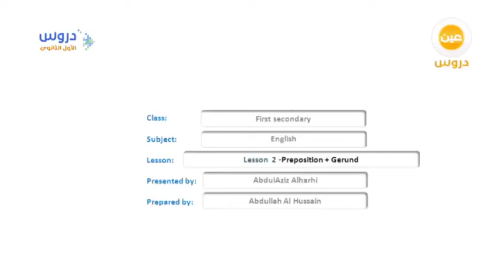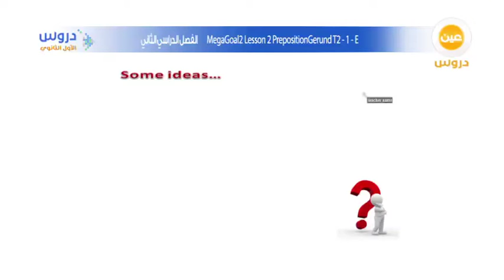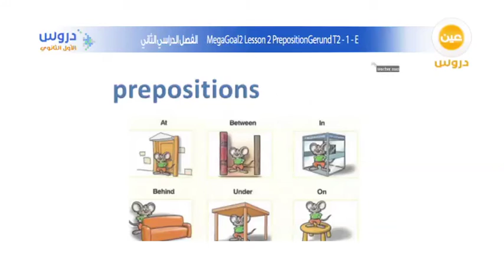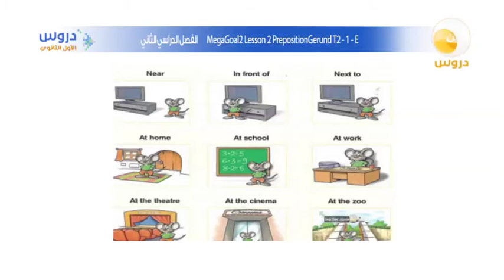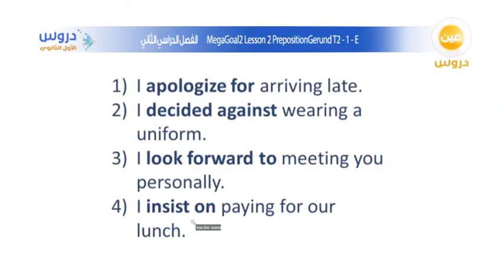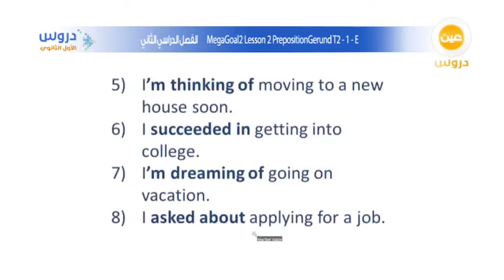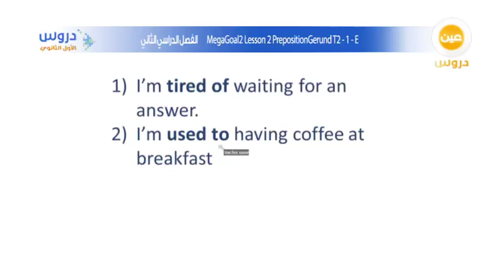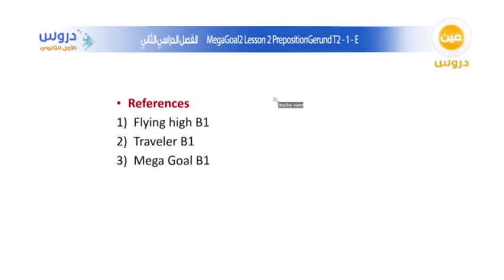الاول الثانوي | الفصل الدراسي الثاني| الانجليزية | Lesson 2